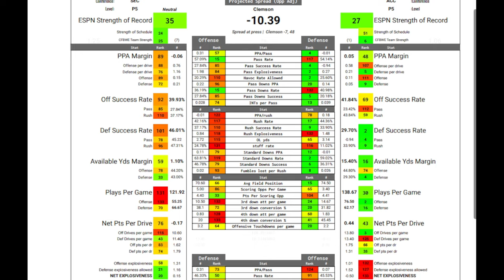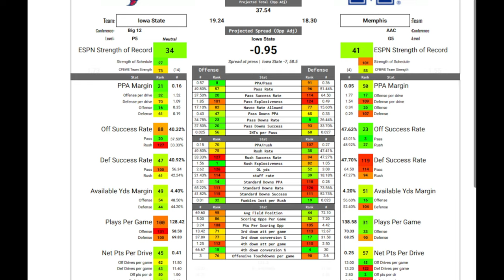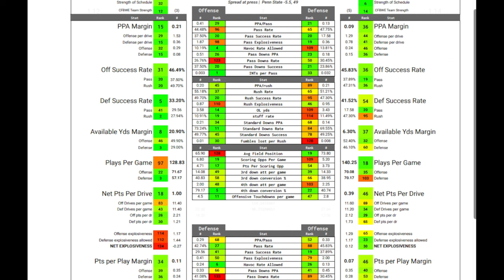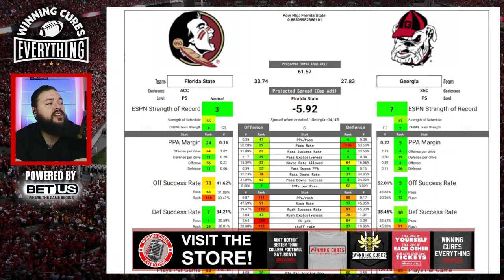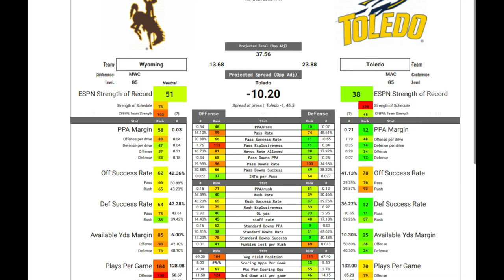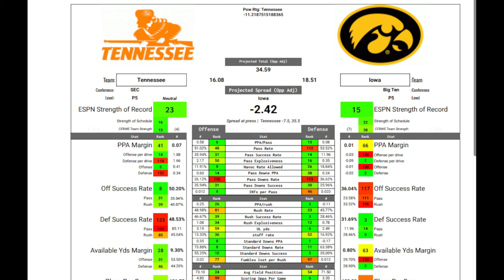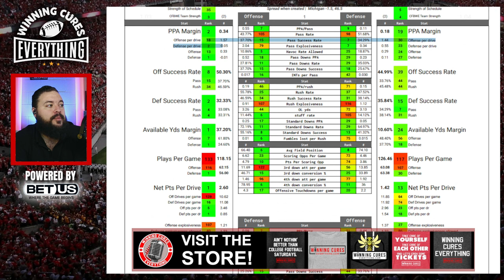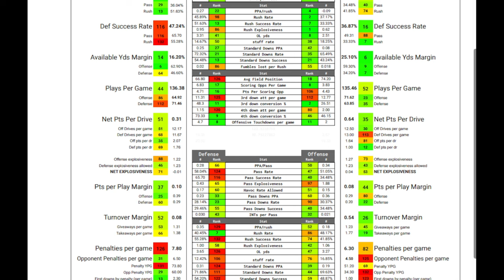College Football Bowl Picks Part 3 2023 Spread Picks & Predictions | 13 games!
I'm going over the next 13 bowl games today - from Fri, Dec 29th through Monday, Jan 1st - giving very brief predictions, along with my number on these games, the advanced stats & analytics, my analysis, and I'll explain quickly why I like what I like!

0:00 Intro
2:35 Gator Bowl: Clemson vs Kentucky
4:59 Sun Bowl: Notre Dame vs Oregon State
7:36 Liberty Bowl: Memphis vs Iowa State
11:27 Cotton Bowl: Missouri vs Ohio State
16:02 Peach Bowl: Ole Miss vs Penn State
20:00 Music City Bowl: Auburn vs Maryland
23:45 Orange Bowl: Georgia vs Florida State
28:02 TicketSmarter.com! Promo code WCE10 or WCE20
29:01 Arizona Bowl: Toledo vs Wyoming
32:30 Reliaquest Bowl: Wisconsin vs LSU
36:17 Citrus Bowl: Iowa vs Tennessee
41:00 Fiesta Bowl: Liberty vs Oregon
45:50 CFP Rose Bowl: Alabama vs Michigan
50:36 CFP Sugar Bowl: Texas vs Washington
55:13 Picks Recap

Check out our BetUS College Football Bowl Previews for my official plays!